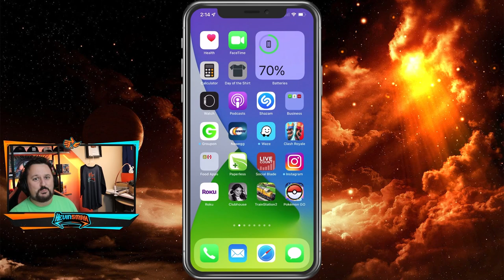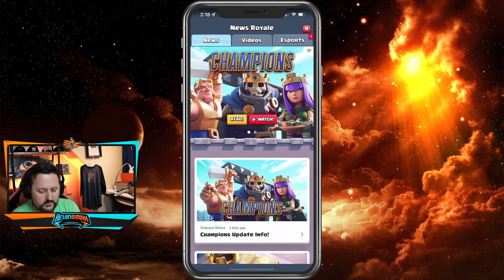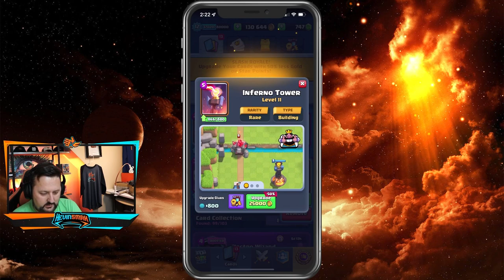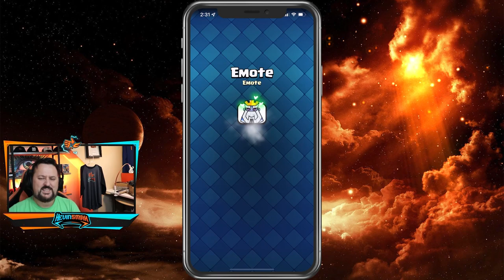I Played Clash Royale 4 Years Later: Will I Win?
I Played Clash Royale 4 Years Later: Will I Win? What has changed? Is my Deck any good? Let's find out!

00:00 INTRO
07:53 GAME 1
11:34 GAME 2

▬▬▬▬▬▬▬▬ Support ▬▬▬▬▬▬▬▬▬
Fortnite Creator Code: Kevinsmak.TV
When you use my Creator Code or Link on the Epic Games Store, I receive money from those purchases. # EpicPartner
My Websites:
Pro Fortnite player stories and fixes!
▬▬▬▬▬▬▬▬ My Equipment ▬▬▬▬▬▬▬▬▬▬
     ▬▬▬▬▬▬▬▬ ✓ Streaming ▬▬▬▬▬▬▬
Elgato Game Capture HD60s
Elgato Stream Deck
     ▬▬▬▬▬▬▬▬ ✓ Computer ▬▬▬▬▬▬▬
CYBERPOWERPC BattleBox Ultimate:
     ▬▬▬▬▬▬▬▬ ✓ Monitor(s) ▬▬▬▬▬▬▬
     ▬▬▬▬▬▬▬▬ ✓ Keyboard ▬▬▬▬▬▬▬
     ▬▬▬▬▬▬▬▬ ✓ Mouse ▬▬▬▬▬▬▬
Logitech G502
Cougar Extended Mouse Pad
Logitech G440 Hard Mouse Pad
     ▬▬▬▬▬▬▬▬ ✓ Headset ▬▬▬▬▬▬▬
HyperX Cloud Flight Wireless Gaming Headset
     ▬▬▬▬▬▬▬▬ ✓ Camera ▬▬▬▬▬▬▬
Canon SL2 DSLR Camera
     ▬▬▬▬▬▬▬▬ ✓ Microphone ▬▬▬▬▬▬▬
Basic Green Screen
Elgato Green Screen
LED Light Strip
     ▬▬▬▬▬▬▬ ✓ Furniture ▬▬▬▬▬▬